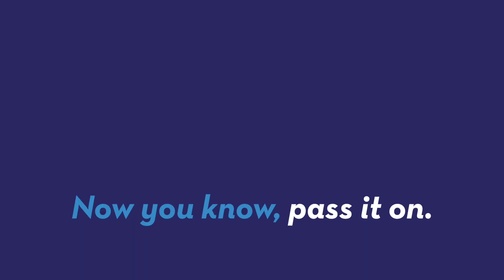Hospital Holding Name Contest for New Security Robot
An egg shaped security robot for a hospital out in Bakersfield, California is looking for name. That's where you come in! Patrick Jones (@Patrick_E_Jones) has the rest.